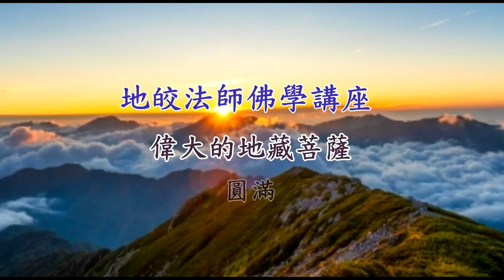偉大的地藏菩薩【第13集】這本書竟然在夜裡發光了！？－地皎法師佛學講座(吉隆坡)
這本書竟然在夜裡發光了！？－地皎法師佛學講座(吉隆坡)

地皎法師FB
地藏禪寺FB

🎉地藏禪寺官方行動APP【九華一枝蓮】～強力推薦給大家！請快來下載並分享，福氣滿滿！
祝福您 合家平安 福氣滿滿 佛光普照 內外大吉祥！